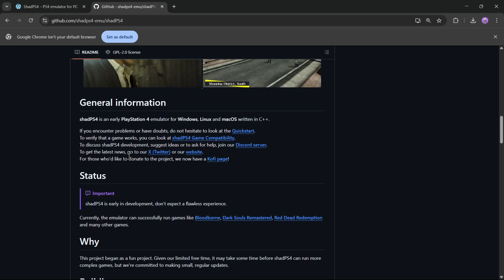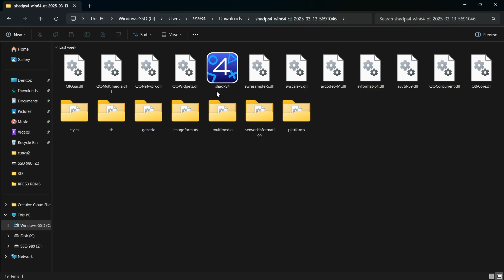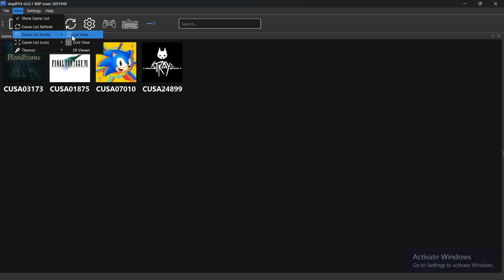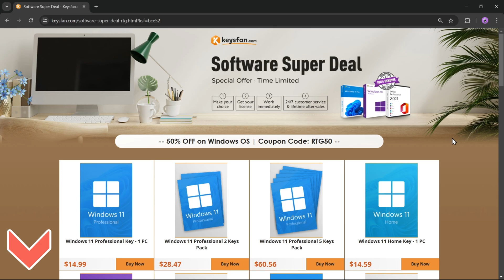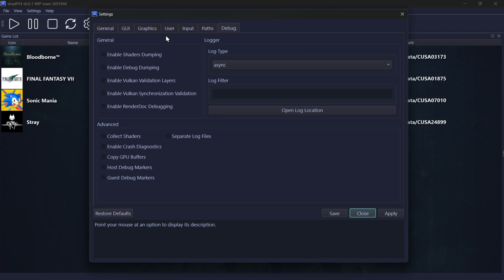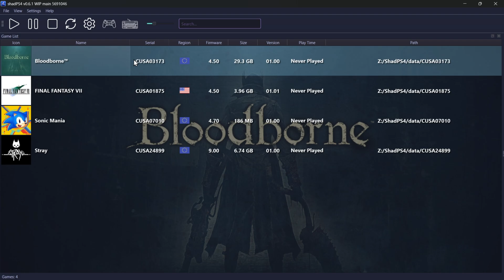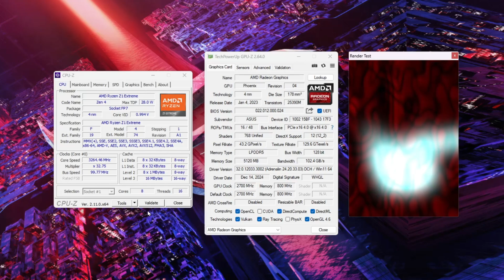ShadPS4 V0.6.1 PS4 Emulator UPDATE on Windows PC - Setup & Best Settings!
ShadPS4 v0.6.1 Latest UPDATE PS4 Emulator on Windows - Setup & Best Settings in 2025!

Upgrade to Windows 11 from $14 and enhance your PC experience on Keysfan

➤ Shad PS4 Emulator v0.6.1 is here! In this video, I'll show you how to set up and configure the latest version of this PS4 emulator on your PC. We’ll go through the installation process, settings optimization, and even test its performance. Is PS4 emulation finally playable on PC? Let's find out!

Time stamps:
0:00 ShadPS4 update
1:05 Setup Process
2:10 Import roms
2:40 GUI
2:58 Sponser
3:45 Update roms?
4:05 Configure settings
4:50 Key mapping?
5:01 Game Test, 720P
6:50 Test on Radeon 780M, 720p

Laptop 01 Specifications:
➤ PC Model: Lenovo IdeaPad Gaming 3, 15IAH7
➤ CPU: Intel Core i5 12th Gen 12450H, Alder Lake x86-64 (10nm)
Cores: 4P (8T) 4.4Ghz + 4E (4T) 3.3Ghz
➤ GPU: Nvidia GeForce RTX 3050 4GB GDDR6 (pTGP 95W)
➤ RAM: 16GB DDR4 3200 MHz Dual Channel (2x8)
➤ SSD: 1.5TB M.2 SM-EVO 970
➤ Display: 15.6 Inch Full HD 1920×1080, IPS 120Hz 99% sRGB

Laptop 02 Specifications:
➤ PC Model: Asus ROG Ally, Handheld PC
➤ CPU: AMD Ryzen Z1 Extreme (4nm), Zen 4
Cores: 8c/16T, 24MB cache, 5.10Ghz
➤ GPU: Radeon 780M, 2.7GHz, 5GB DDR5 config. (TGP 30W)
➤ RAM: 16GB LPDDR5, 6400MT/s Dual channel
➤ SSD: 512GB PCIe 4.0 NVMe M.2
➤ Display: 7-inch FHD 1920x1080, IPS LCD touchscreen, 120Hz, 100% sRGB